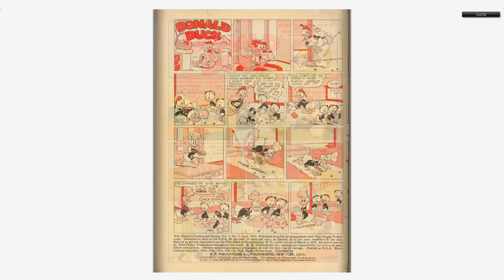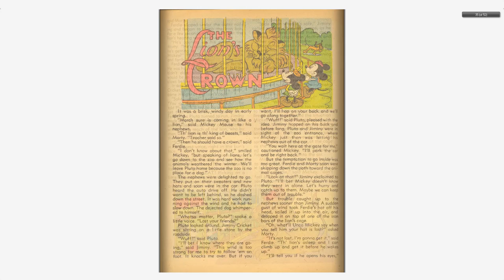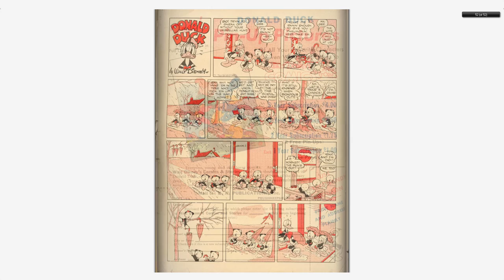Walt Disney's Comics And Stories 079 Dell Barks